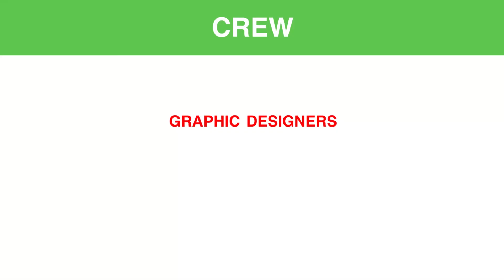Making a Concertina Book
P3T3U6